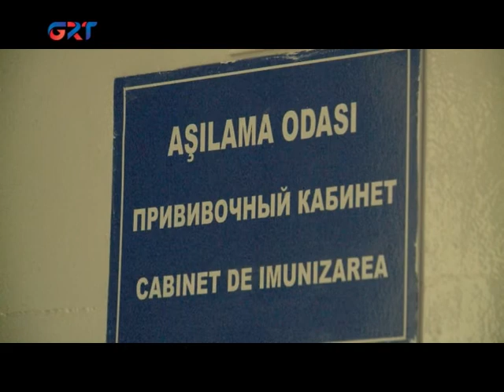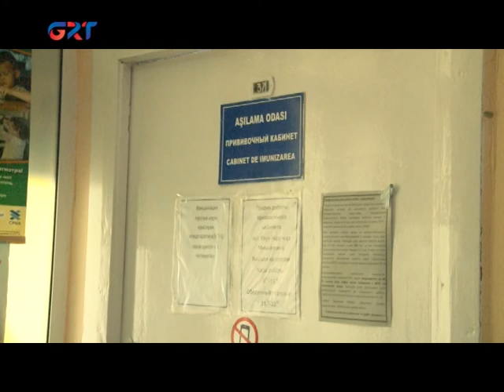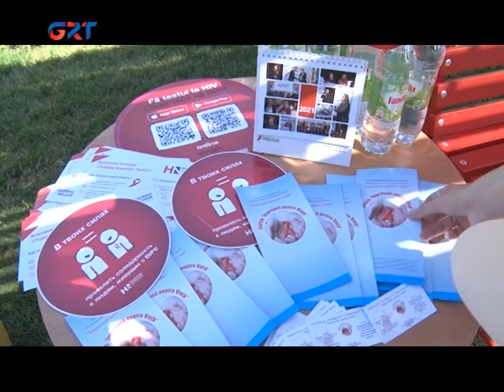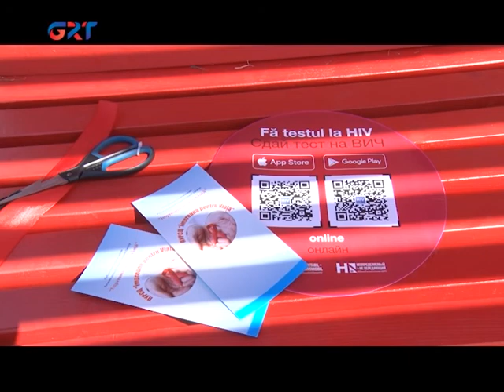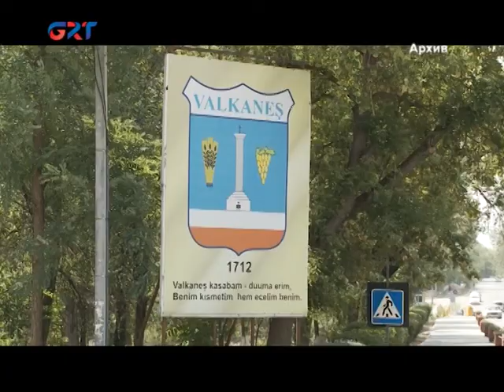15 07 2021 НОВОСТИ